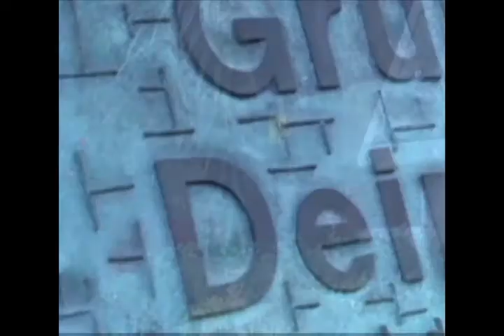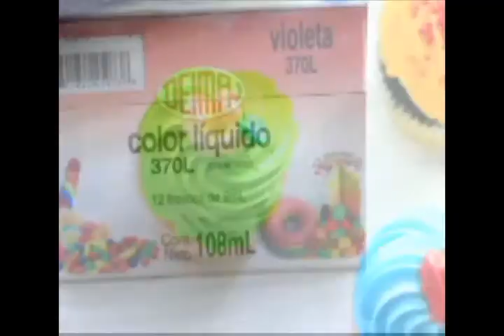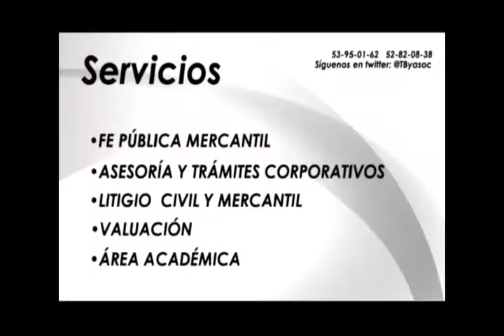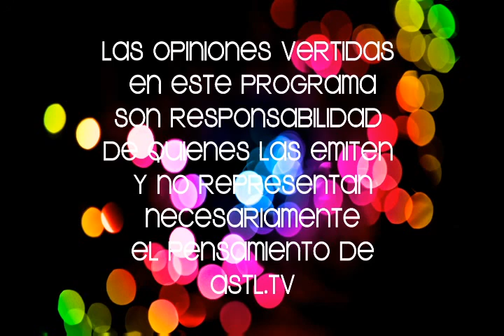Mucho Gusto 30 ene 15 con Anais de Melo